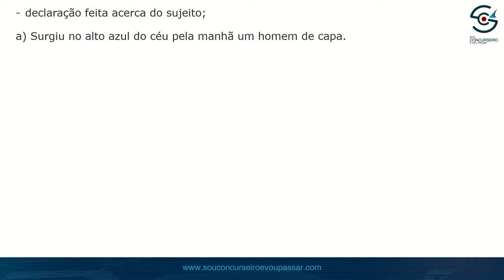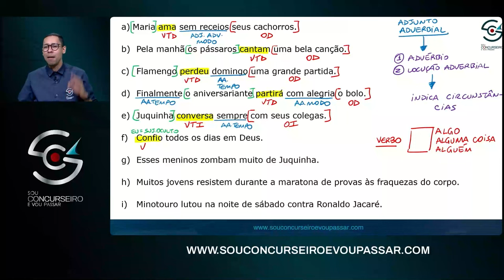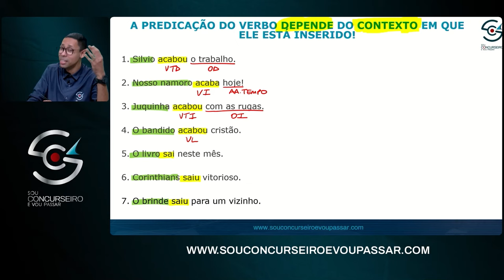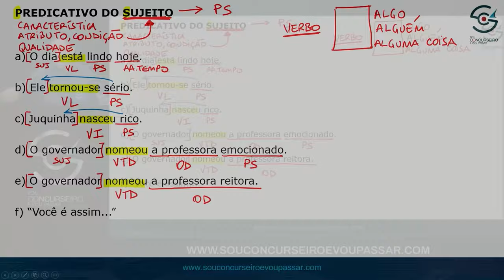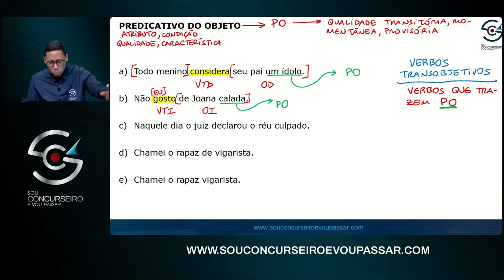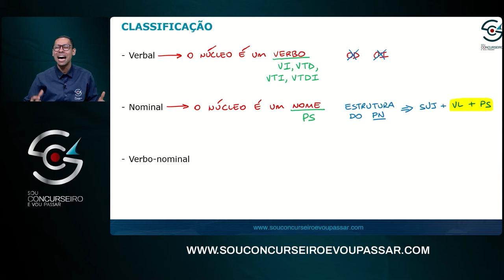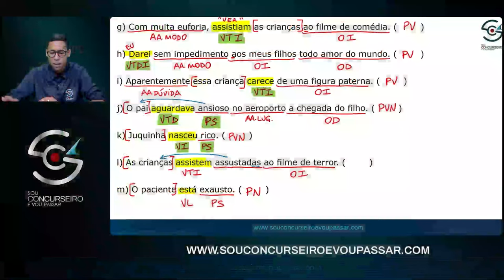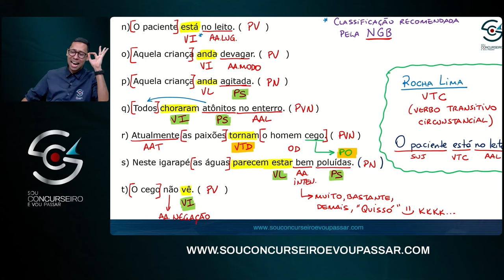Black November | SES - AM: Lingua Portuguesa - Silvio Santos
🌟 Bem-vindo a uma jornada única de aprendizado no universo da Língua Portuguesa! 🚀 Nesta aula exclusiva sobre o tema "Predicado", o renomado professor Silvio Santos será seu guia em uma imersão profunda e descomplicada. Prepare-se para aprimorar seus conhecimentos linguísticos e ganhar vantagem decisiva no concurso da SES AM. Esta é a sua oportunidade de brilhar!

Participe agora da mentoria que mais aprova!

📚 O que você encontrará nesta aula extraordinária:

Desconstrução do conceito de predicado de forma clara e objetiva.
Análise prática de exemplos para uma compreensão mais profunda.
Estratégias para identificar e resolver questões de concurso.
Dicas exclusivas do Prof. Silvio Santos para otimizar seus estudos.
💡 Por que esta aula é essencial para sua aprovação?

Foco nos pontos mais relevantes e frequentemente cobrados.
Abordagem didática que simplifica a complexidade do tema.
Ferramentas práticas para aprimorar suas habilidades em Língua Portuguesa.
🏥 Por que Ingressar na SES AM?

Contribua para a saúde e o bem-estar da população amazonense.
Estabilidade profissional e oportunidades de crescimento.
Remuneração competitiva e benefícios atrativos.
🚀 Black November na Sua Jornada de Aprovação:
Aproveite os benefícios exclusivos deste mês especial para impulsionar seus estudos! Descontos imperdíveis no curso preparatório, acesso a materiais complementares e uma experiência de aprendizado enriquecedora estão ao seu alcance. Invista no seu futuro e destaque-se neste concurso tão relevante.

Sua jornada para a aprovação começa aqui, com uma base sólida e estratégias eficazes para o sucesso. Não deixe essa oportunidade passar! 🏆✨